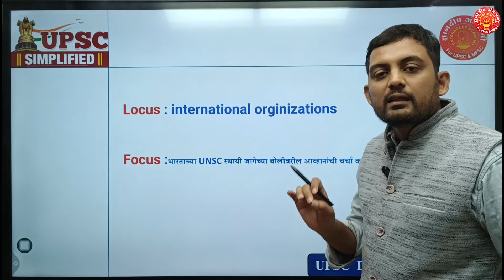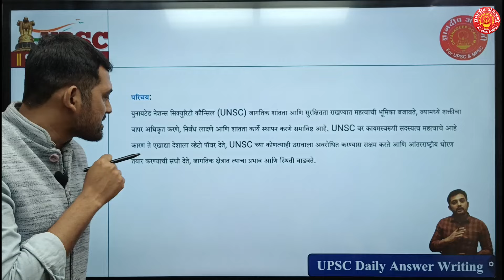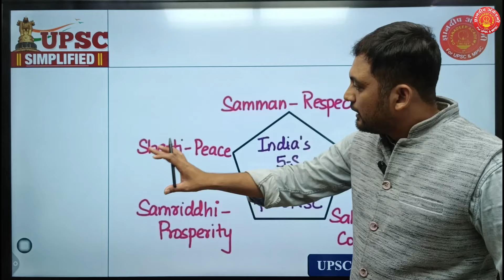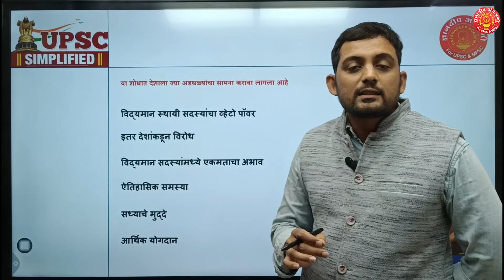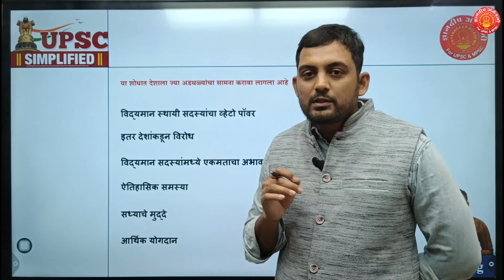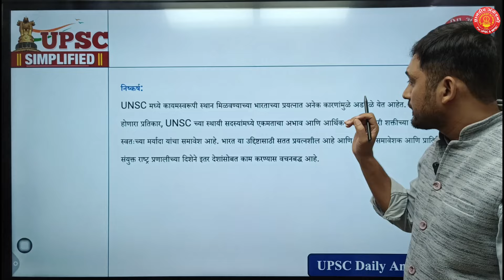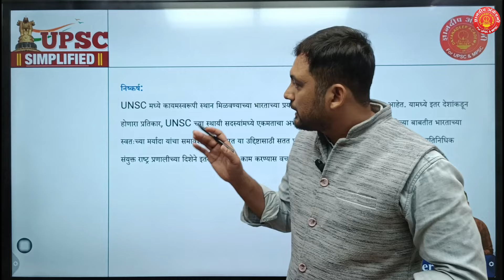MPSC Answer Writing Que.143 IR By Suchendra Sir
Other Important MPSC Mains Answer Writing Practice Sessions -

MPSC मुख्य परीक्षेसाठी लागणारे संपूर्ण मार्गदर्शन या सिरीज द्वारे आम्ही तुम्हाला देण्याचा प्रयत्न करत आहोत. प्रत्येक विषयाचे Answer Writing कशा पद्धतीने करावे याबद्दलची सर्व सविस्तर माहिती तुम्हाला इथे मिळेल.